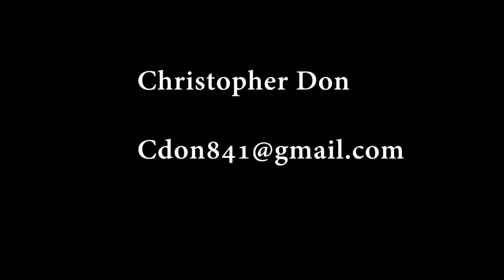Christopher Don- Guitarist, EPK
Christopher Don Is a spectacular Guitarist from Monterey Park, Los Angeles Ca. Chris was originally self-taught, then attended Los Angeles Music Academy (LAMA). Chris is available as a freelance studio/performance guitarist, he also has extensive experience teaching. Watch and listen to his story, give him a call.
Contact Robriff Media for your own video EPK!!